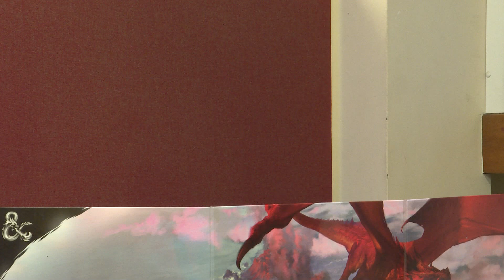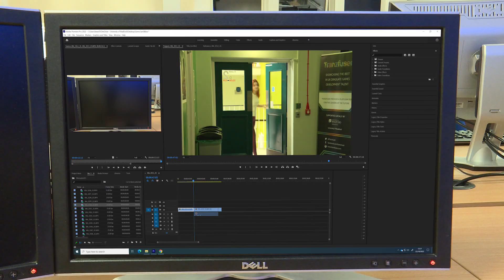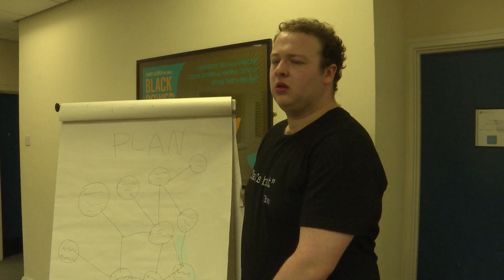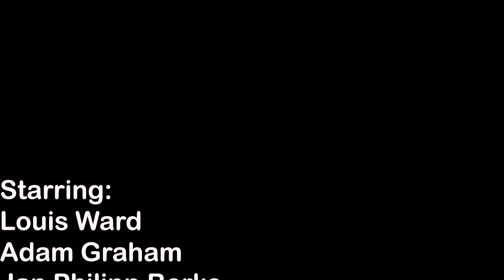Collide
Yet another game Jam film made in 48 hours.